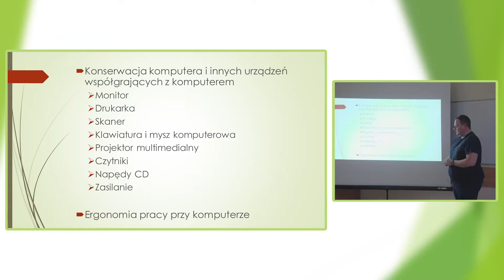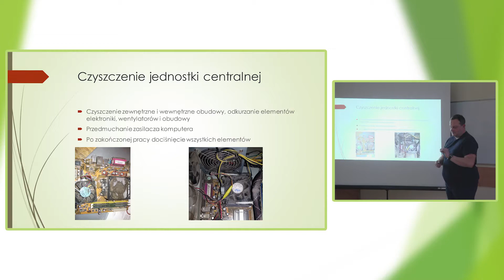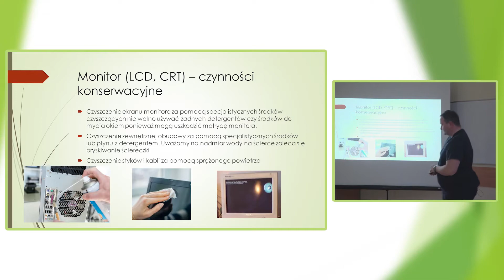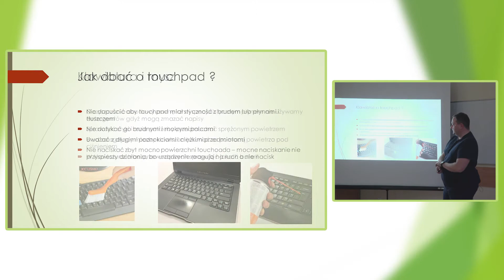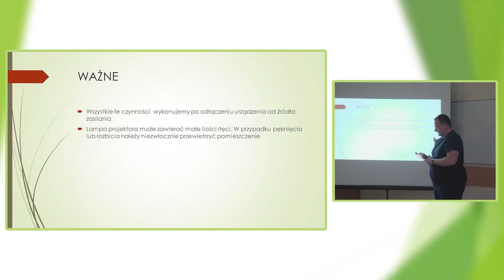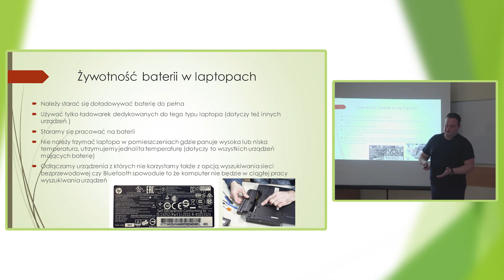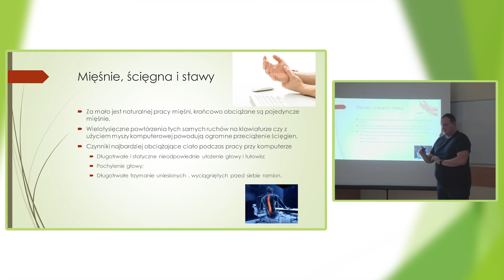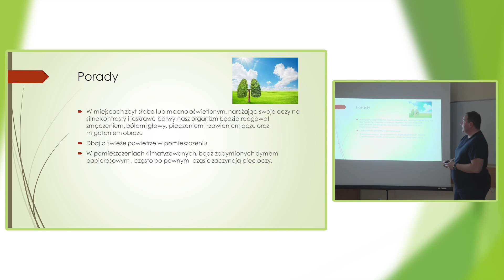Wykład UTW - Konserwacja komputera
Studentów Uniwersytetu Trzeciego Wieku "S-Centrum" zachęcamy do wysłuchania porad jak zadbać o swój sprzęt komputerowy i inne urządzenia z nim współgrające typu monitor, drukarka, skaner itp. Piotr Rompa - nauczyciel informatyki wyjaśni jak cieszyć się niezawodnym sprzętem przez lata i odpowiednio o niego dbać.